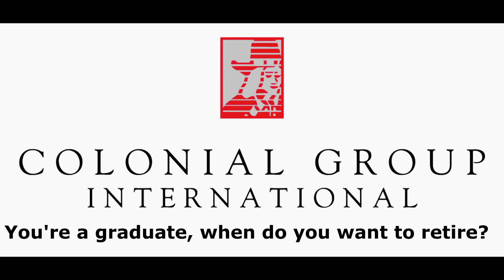Dominic Binns talks about what graduates should do about their pensions